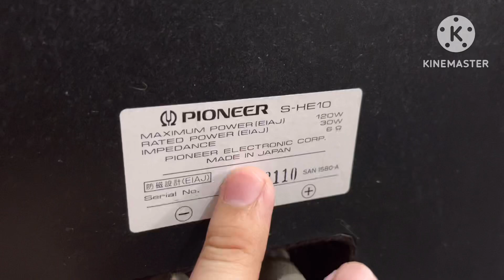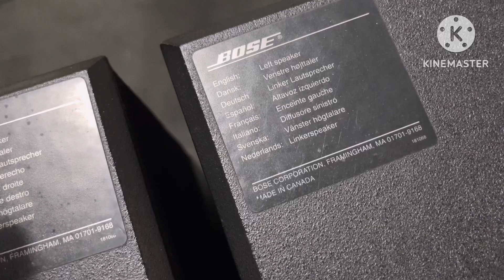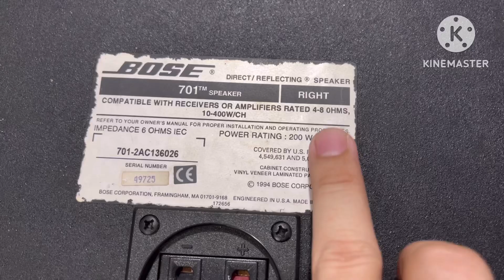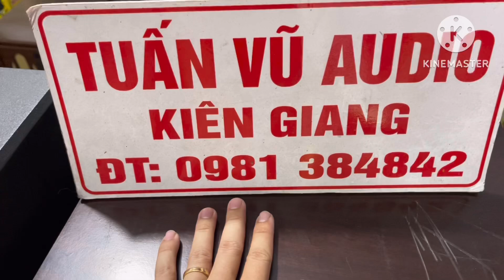(Đã Bán) Loa Bose 701 2 Lỗ Hơi Màu Đen .Loa Pioneer S-HE10 Bass Đôi 25 . .0981384842